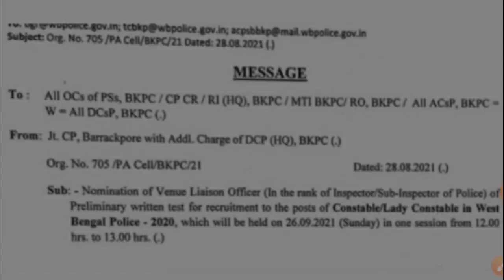WBP EXAM UPDATE, WBP CONSTABLE 2020 EXAM DATE, WBP PRELIMINARY EXAM, WBP EXAM NOTICE, WBP EXAM DATE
WBP EXAM UPDATE, WBP CONSTABLE 2020 EXAM DATE, WBP PRELIMINARY EXAM, WBP EXAM NOTICE, WBP PRELIMINARY DATE,